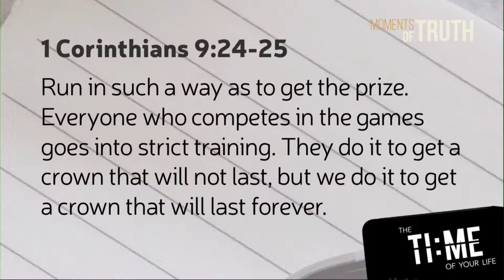What About Rewards In Heaven | Dr. Jeff Jackson | Moments of Truth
What about heavenly reward?
God sees deeds done in secret!  He sees you loving your enemy.  He sees when you pray.  He knows when you maintain a positive attitude in an unfair situation.
1 Corinthians 9:24-25
Run in such a way as to get the prize. Everyone who competes in the games goes into strict training. They do it to get a crown that will not last, but we do it to get a crown that will last forever.

RUN your RACE
“run with perseverance the race...” (Heb. 12:1)

Consequences of your race:
Your race performance impacts your eternity

- Many live life as if it’s of no consequence
- Christian, at the end of your life, you will receive a grade based on how well you ran the race marked out before you.

Your race performance impacts others’ eternity

2 Corinthians 5:11, 20
11  Since, then, we know what it is to fear the Lord, we try to persuade others. We are therefore Christ’s ambassadors, as though God were making his appeal through us.